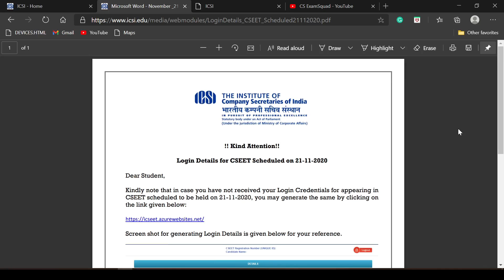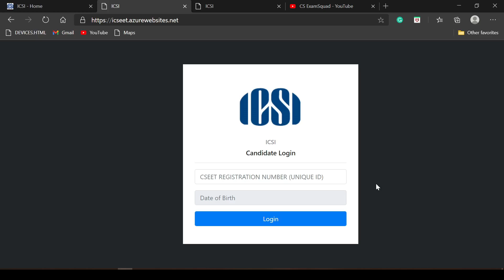🔴 CSEET student's User ID and Password for 21st Exam